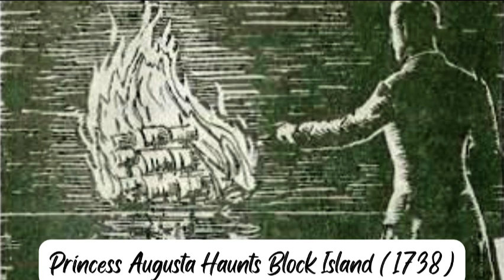Princess Augusta Haunts Block Island (1738)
John Greenleaf Whittier wrote “wise sound skippers, though skies be fine, Reef their sails when they see the sign, of the blazing wreck of the Palatine”. There was no ship, The Palatine, however. Instead there was a ship of Palatine immigrants called the Princess Augusta, lost to time, and only remembered as a glimmer on the sea.
Ship Name: Princess Augusta
Nationality: English
Built: 1720
Tonnage: 200 Tons
Sank: 1738
Location Sank: Block Island, Rhode Island
Reason for Sinking: Hit sand bar in a storm
Lives Lost: Over 300 over the space of the voyage, exact number unknown.

Sources:
The Story of the Palatines: An Episode in Colonial History, By Sanford Hoadley Cobb
A History of Block Island, By Samuel Truesdale Livermore
Block Island Map and Guide, By Samuel Truesdale Livermore